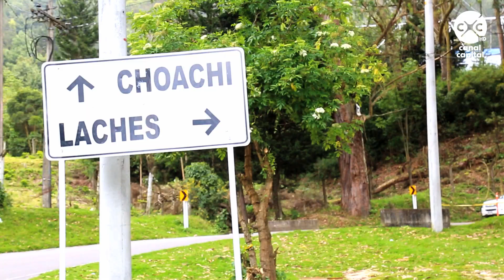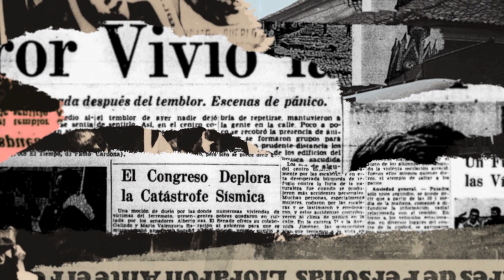Historias en bici - "Con la bici he podido conocer a mi país." Andrés Zapata